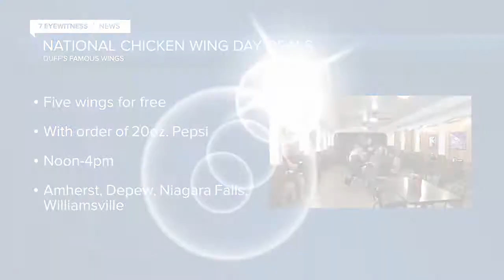WKBW Latest Headlines | July 29, 8am